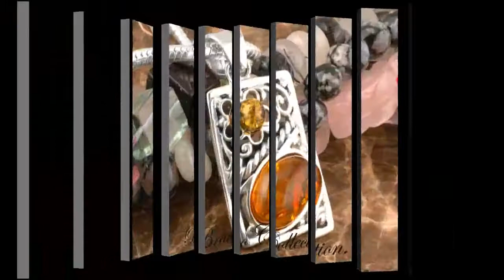Sterling Silver Pendant Necklace Genuine Gem Stones